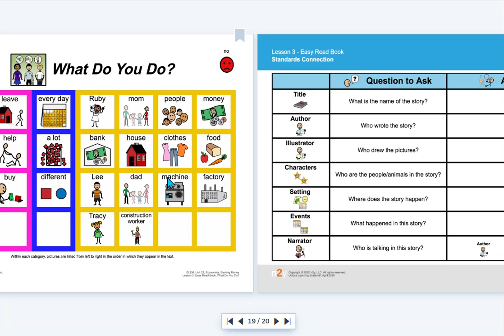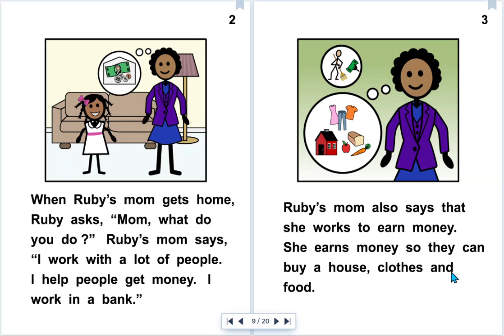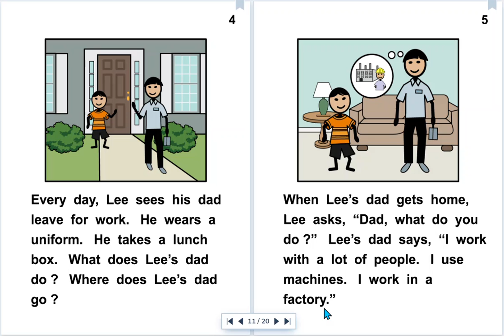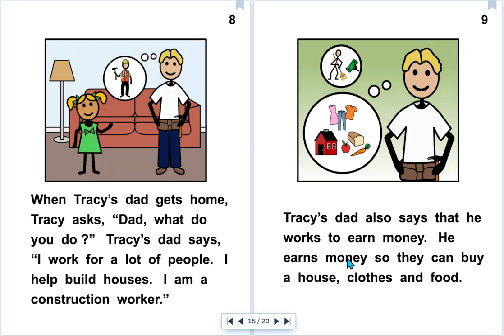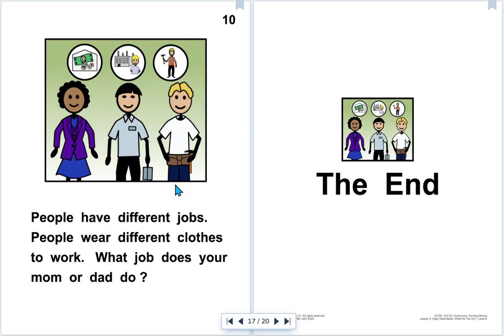What Do You Do? Read Aloud 1st Day